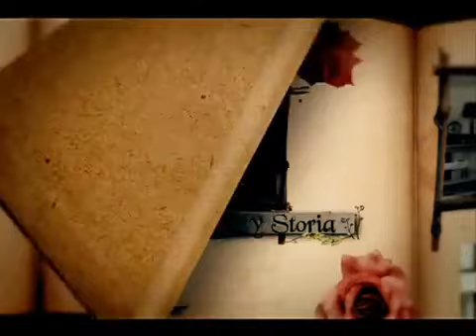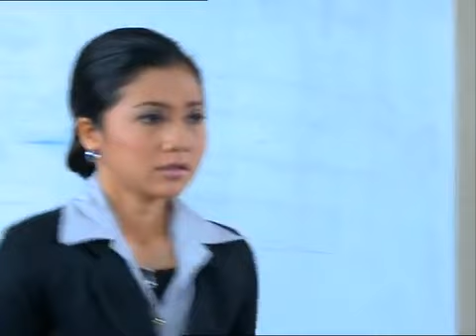Bukan Mawar Tapi Melati Eps 1,2,3 & 4 (1)